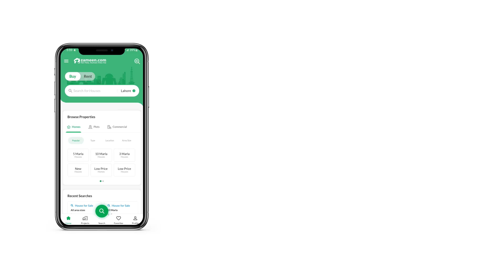5 MARLA HOUSE FOR SALE IN DHA 9 TOWN DHA LAHORE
This is a property description for a 5 Marla designer house that features the following:

3 bedrooms: The house has three bedrooms that are designed in a unique and ***ern style, perfect for those who appreciate aesthetics. Each bedroom is spacious and well-lit with large windows that let in plenty of natural light. The bedrooms come with attached ***ern washrooms that feature high-quality fittings and fixtures.

1 kitchen: The house has a designer kitchen that is both functional and stylish. The kitchen is fully equipped with high-end appliances, including a built-in oven, stove, and re erator. It also features ample storage space, a large work surface, and a stylish backsplash.

2 lounges: The house has two lounges, one on the ground floor and one on the upper floor. The lounges are designed in a contemporary style with comfortable seating and ***ern decor. They are the perfect spaces for relaxation and family time.

5 washrooms: The house has five washrooms that are designed with a ***ern aesthetic. Each washroom features high-quality fittings and fixtures, and they are all equipped with the latest amenities. The washrooms are spacious and well-lit with natural light.

In addition to the above features, this 5 Marla designer house also boasts an outdoor terrace that provides a serene and relaxing space to enjoy the outdoors. The property is well-maintained and has ample parking space. Overall, this house is an excellent choice for those looking for a ***ern and stylish living space.